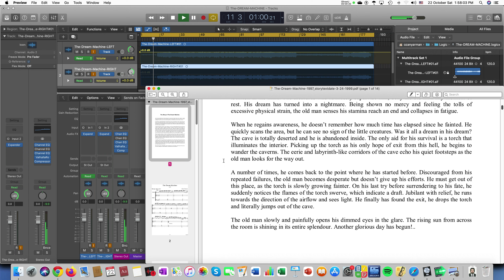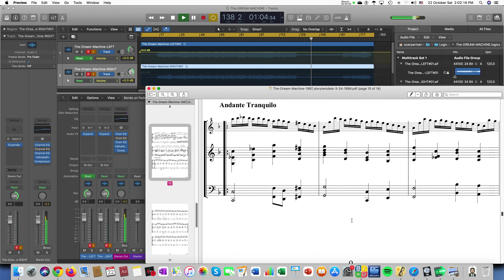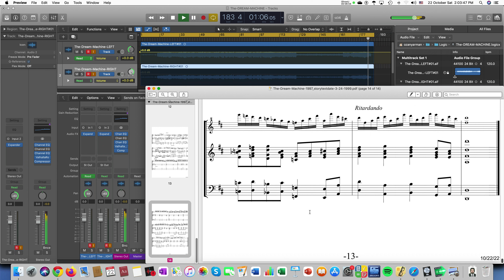The Dream Machine (1997) -- Ozan Yarman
"The Dream Machine" (1997) -- Ozan Yarman (Uninterrupted Little Baroque Dance Suite)

"Rüya Makinası" (1997) -- Ozan Yarman (Kesintisiz Küçük Barok Dans Süiti)

The Story of The Dream Machine

An old man, tired from the routine chores of a day of work in his house, gets ready for a much deserved good night’s sleep. As he climbs unto his bed and pulls over the covers, he puts out the candlelight, closes his eyes in the permeating darkness and restfully sinks into dreams to come…

In his dream, he suddenly regains conscienceness in a hazy, misty fantasy realm. A quick survey of his alien environment alerts him of a pack of dwarfish creatures who seem to be coming after him. Perplexed by the approaching danger, the old man starts running as the creatures fall in pursuit. The chase doesn’t last very long. Due to his advanced years, he becomes exhausted from running and soon the creatures are upon him.

Captured by the little creatures, who tie him up, cover his eyes and drag him after them, the old man is lead to a large dark cave complex, the entrance of which is on the side of some steep hills. He doesn’t witness where he is taken, of course. In the cave, which in fact appears to be a gem mine, the old man is released from his bonds and is forced to work like a slave. He involuntarily but submissively labours to extract precious stones with a pickaxe and carry them by himself to another location in the mine. The creatures who ruthlessly supervise him, deny the old man any moment of rest. His dream has turned into a nightmare. Being shown no mercy and feeling the tolls of excessive physical strain, the old man senses his stamina reach an end and collapses in fatigue.

When he regains awareness, he doesn’t remember how much time has elapsed since he fainted. He quickly scans the area, but he can see no sign of the little creatures. Was it all a dream in his dream? The cave is totally deserted and he is abandoned inside. The only aid for his survival is a torch that illuminates the interior. Picking up the torch as his only hope of exit from this hell, he begins to wander the caverns. The eerie and labyrinth-like corridors of the cave echo his quiet footsteps as the old man looks for the way out.

A number of times, he comes back to the point where he has started before. Discouraged from his repeated failures, the old man becomes desperate but doesn’t give up his efforts. He must get out of this place, as the torch is slowly growing fainter. On his last try before surrendering to his fate, he suddenly notices the flames of the torch swerve, which indicate a draft. Jubilant with relief, he runs towards the direction of the airflow and sees light. He finally has found the exit, he drops the torch and literally jumps out of the cave.

The old man slowly and painfully opens his dimmed eyes in the glare. The rising sun from across the room is shining in its entire splendour. Another glorious day has begun!..